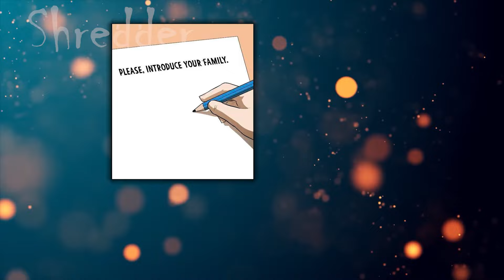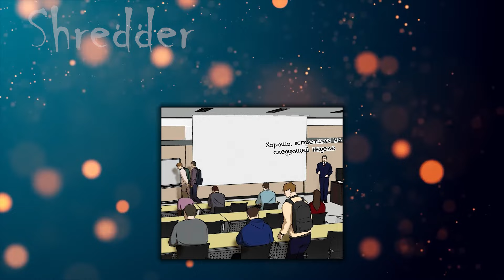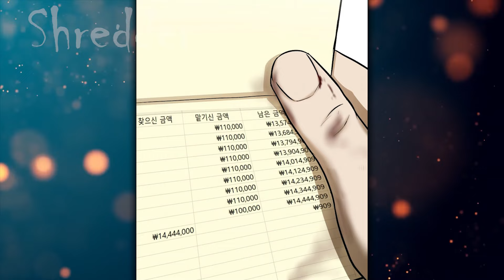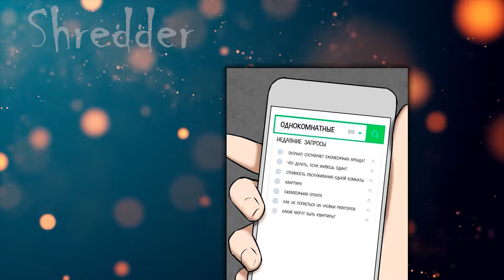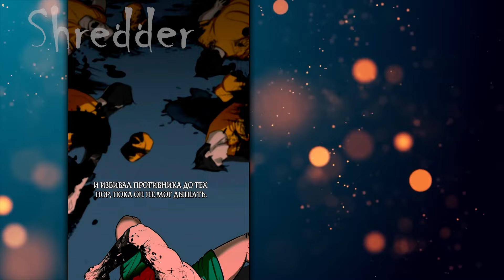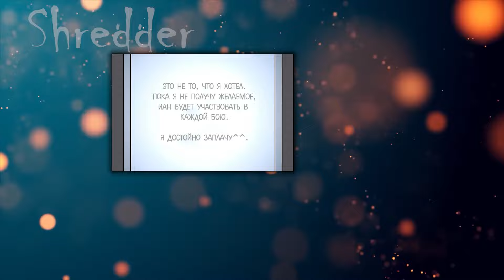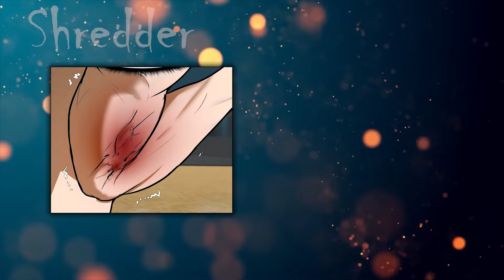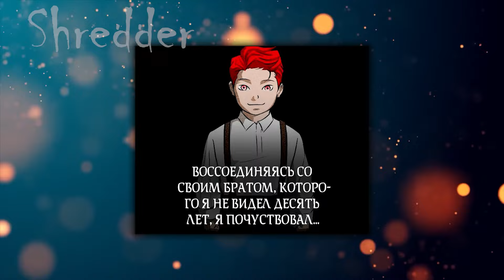They Taunted Him But They Didn't Know That He Activated the Secret Level Up Ability - Manhwa Recap